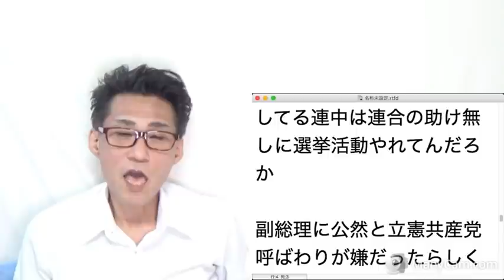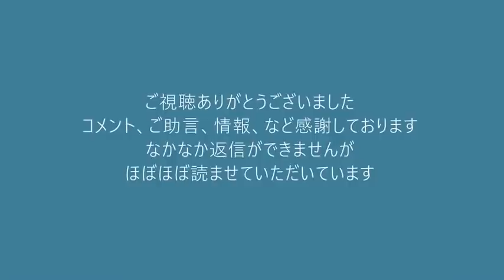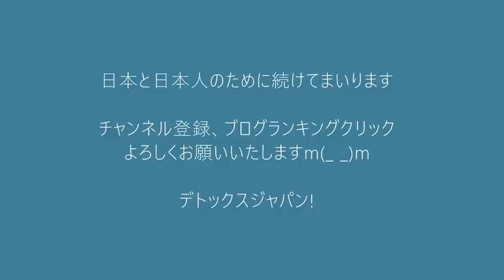立民党「立憲共産党って呼ぶな！共産党にも失礼だろ！」そう呼ばれて嫌がってるお前らが一番失礼 20211024